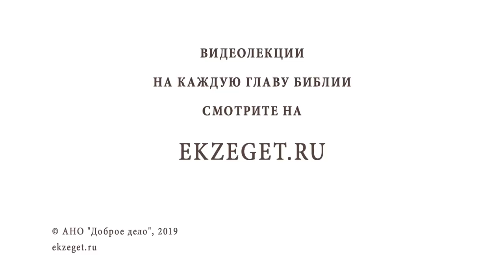СТРАСТНАЯ НЕДЕЛЯ. Великая суббота. Сошествие Христа во ад. Протоиерей Олег Стеняев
Страстная неделя, Великая Суббота - шестой день самой важной для христианина недели в году. Каждый день Страстной седмицы мы вспоминаем особые по величию и важности события из последних дней земного пути Спасителя. Именно поэтому эти дни называются Великими и Святыми.
О каких же событиях повествует нам Евангелие в Великую Субботу Страстной Седмицы?

Почему Христос одновременно во гробе, рае и аде?
🔸Смерть в библейском понимании.
🔸Сошествие Христа во ад.
🔸Для чего Христос сходит во ад?
🔸В чем разница толкований сошествия Христа во ад между Западной Святоотеческой традицией и Восточной?
🔸Кто предваряет Христа в преисподней?
🔸Основные причины схождения Христа во ад?
🔸Почему Иисус смог взять на Себя грехи всех людей, даже тех, которые еще не родились?
🔸Христос - смерть для смерти и жало для ада. Что понимается под этим?
🔸Кого забирает из ада Спаситель?
🔸Почему люди оставались в аду до прихода Иисуса Христа?
🔸Смертью смерть поправший - что означает это для людей?

О событиях Великой Субботы рассказывает протоиерей Олег Стеняев.